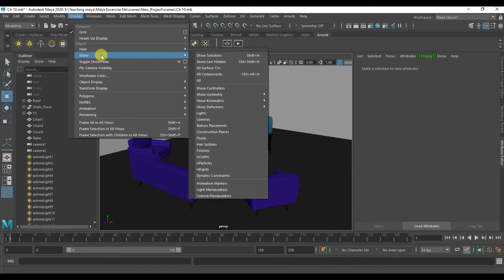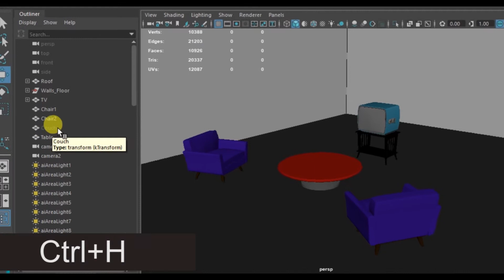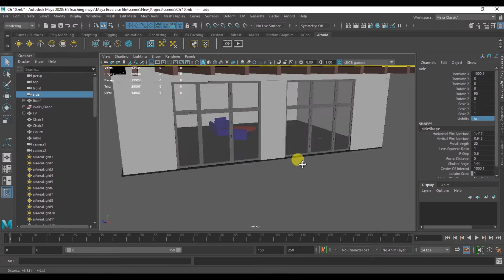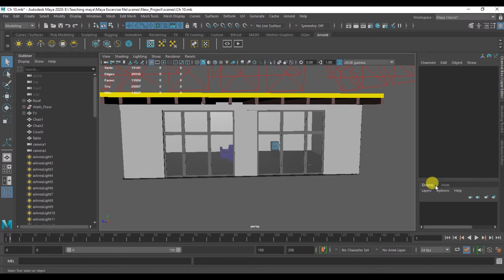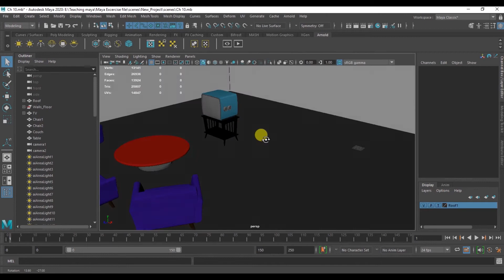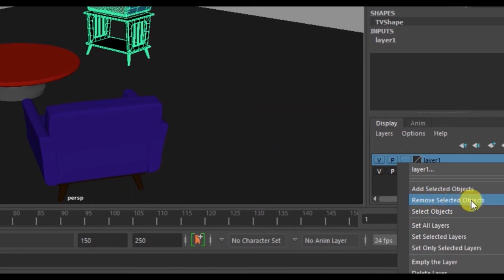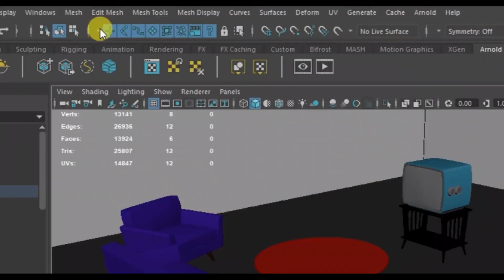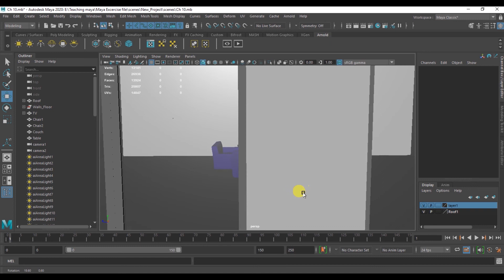HIDE AND SHOW | LAYERS | SELECTION MASK | LECTURE # 9 | AUTODESK MAYA TUTORIAL 2020 HINDI AND URDU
Hungry for even more beginner content?  Check out this full free Maya course on DIGI Tech.
In this lesson, we graduate to beginner-intermediate level material to how to convert nurbs to polygons.

Created in Maya 2020